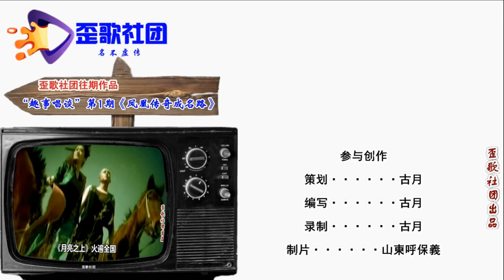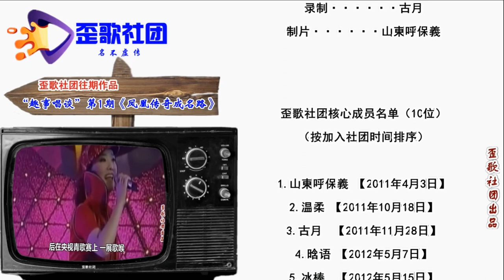歪歌社团 娱事我知道：回顾“洛桑”的一生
竹板一打响叮当，给您说一说洛桑。藏族小伙叫洛桑，曾经舞台很风光。《曲苑杂坛》上出名，名气大的不能行……